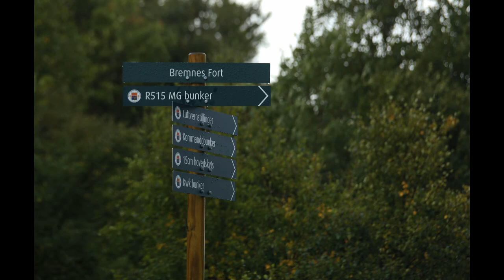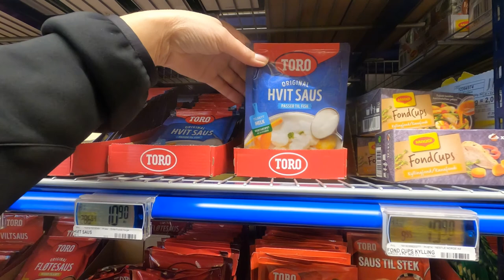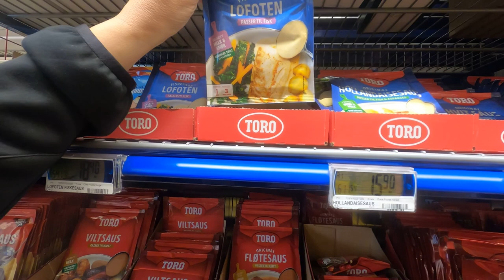039. På andra sidan - dag 2 (English subtitles)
Här kommer fortsättningen på äventyret  - på andra sidan
Detta äventyr är ett annorlunda äventyr i tre delar då jag beger mig utanför Sverige
Jag känner ingen rädsla för att resa ensam, tycker det är spännande och få se andra vyer och träffa nya människor

Hoppas detta kan inspirera dig att ta steget till egna äventyr
Del 3 kommer ut den 26/9-2020